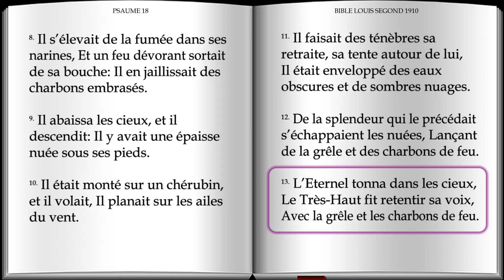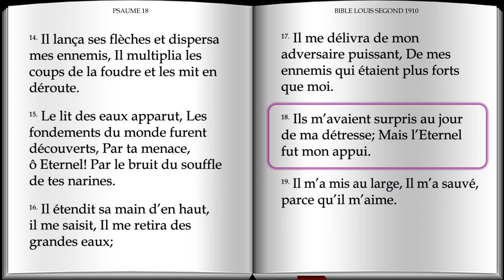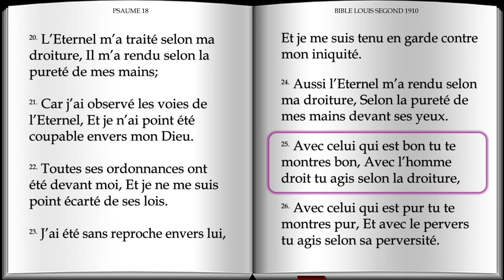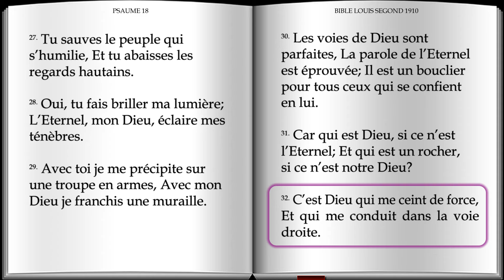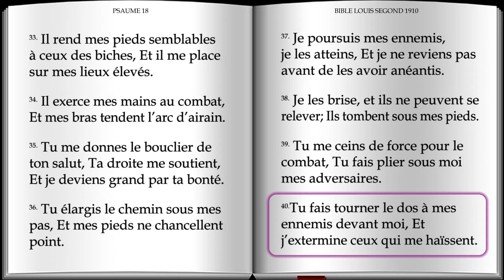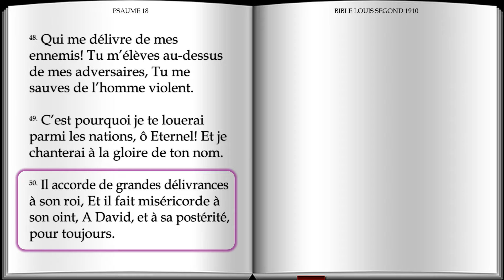PSAUME 18 - Louanges après la délivrance.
Psaumes - Chapitre 18
Bible Louis Segond (LSG)
by Public Domain.
Narré par Pascal Denault
Vignette créée avec Google ImageFx